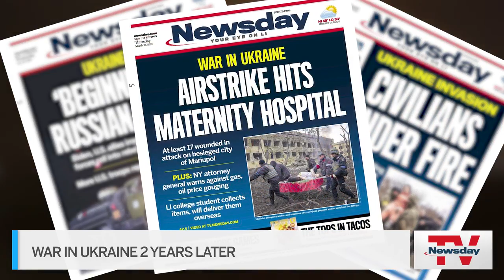Long Islanders feel the pain, sadness of Ukraine-Russia war, still raging after two years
Father Vladyslav Budash was born and raised in a city north of Kiev, the capital city of Ukraine. His parents are still living in the war-torn country. NewsdayTV's Shari Einhorn reports.  Credit: Photo Credit: Budash's Family; Newsday Staff